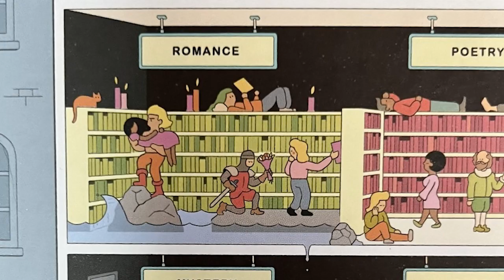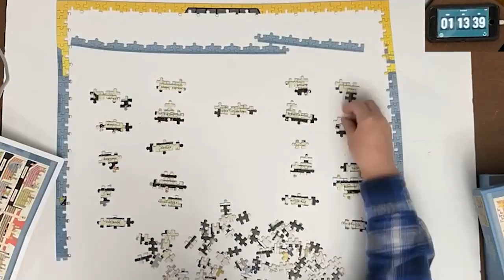Timelapse Jigsaw Puzzle Solve - In the Bookstore